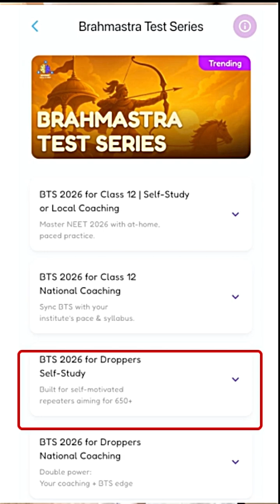Best NEET Test Series for 2026 | Categorized 12th, 11th & Dropper NEET Test series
Looking for the best NEET test series for NEET 2026? The MemoNeet Brahmastra Test Series can be your one-stop solution.

It’s not four separate test series—it’s one smartly designed NEET test series for 2026 aspirants, categorized based on your preparation stage.

Whether you're searching for a test series for NEET 2026 droppers, NEET test series online, or just starting your journey, MemoNeet has you covered.

Categories within the Brahmastra Test Series -

1. Class 12 + Coaching – Preparing with coaching support.
2. Class 12 + Self-Study – Independent NEET prep.
3. Dropper + Self-Study – Focused self-prep during drop year.
4.  Dropper + Coaching – Intense prep with advanced coaching.

Why MemoNeet Brahmastra Test Series?

* 100% in-depth NCERT-based questions
* NTA pattern NEET Tests
* Multi- Layered Qs like in NEET 2025
* Perfect for freshers, droppers preparing for NEET 2026

MemoNeet – Prepare Smart. Win Big.
Pick your category today in the best NEET test series for NEET 2026!